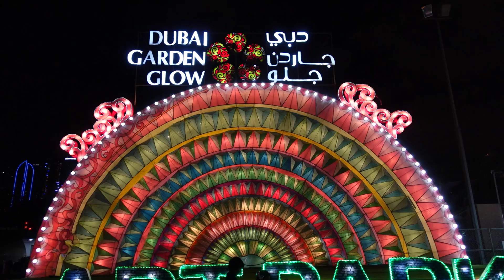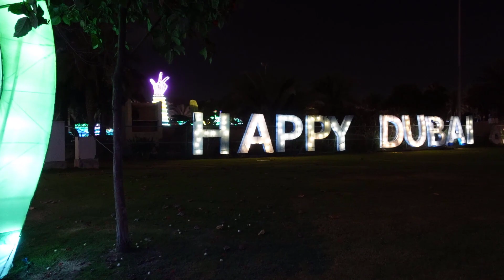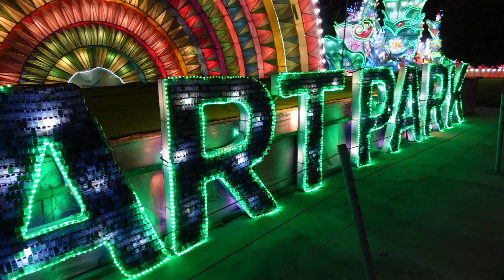Dubai Garden Glow 2021 | Tourist Attraction in Dubai | Zabeel Park Dubai | Samia's Vlogs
Welcome to another vlog of Samia's Kitchen. Dubai Garden Glow is one of the biggest tourist attractions in Dubai.  This video is a complete walking tour of Dubai Garden Glow in Zabeel Park UAE.

What is Dubai Glow Garden?
With the first season in 2015, Garden Glow surrounds visitors with a spectacle of dazzling installations amid some of the Garden's most iconic locations. Enjoy photo opportunities, traditional holiday music and festivities, and delicious food and drinks as the Garden is transformed around you into a winter wonderland

How to Get Dubai Glow Garden?
Gates: Dubai Garden Glow inside Zabeel Park and can be accessed by Gates 6 and 7. You may then have to either walk or take a short cab ride to Gates 6 and 7 of Zabeel Park. Cab or Metro: The best way to get to the park is by taking a cab

The Dubai Glow Garden charges 65 AED including the 5% VAT Per Person. In this entry fee, you will be able to enjoy two different shows inside the garden

GPS Coordinates
25.2276° N, 55.2966° E